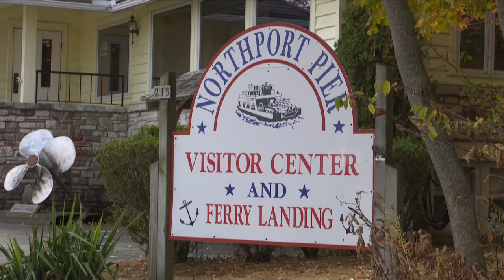One dead after car goes off a ferry dock in Door County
One person is dead after a car went off the Washington Island Ferry dock Thursday night, according to the Door County Sheriff's Office.